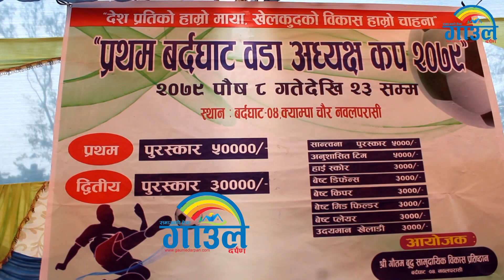“प्रथम बर्दघाट वडा अध्यक्ष कप २०७९”को उपाधी बर्दघाट ४ ‘ए’ ले हात पार्यो ।